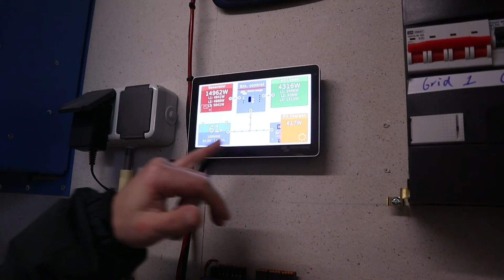Deze boerderij draait off-grid – 100kWh Victron systeem uitgelicht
Het Off-gridcentrum is opgericht begin 2019 met als doel om zo veel mogelijk mensen te helpen om off the grid te leven. 🏡🌿
We geloven er in dat een zelfvoorzienend leven mogelijk is voor iedereen, en wij helpen je graag met het waarmaken van je off grid droom. 🙌🏻
Wij zijn dagelijks bezig met zelfvoorzienend leven. Hierdoor zijn we op de hoogte van de laatste technologieën en ontwikkelingen. Ook gaan we regelmatig langs bij mensen die off grid wonen en zijn we altijd in gesprek met andere experts.
Onze kennis delen we graag met iedereen die een zelfvoorzienend leven wil waarmaken. We verzekeren je dan ook van persoonlijk en deskundig advies dat bij je past. 💪🏼
Op de hoogte zijn van de ontwikkelingen in ons bedrijf?
Schrijf je in voor onze nieuwsbrief!
Hier kun je ons ook vinden!